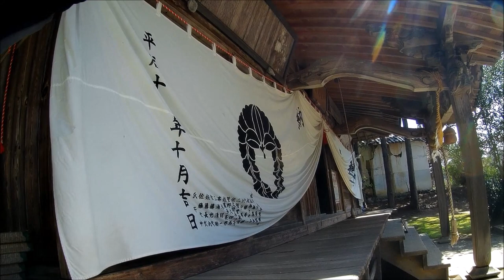20240405 Kawamata loop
Out looking for cherry blossoms again. still none. Stopped at a nice temple then a quaint coffee place. I was hoping for a cake to go with my coffee but the bakery was next door, through a connecting door, run by the coffee lady. something was lost in translation...